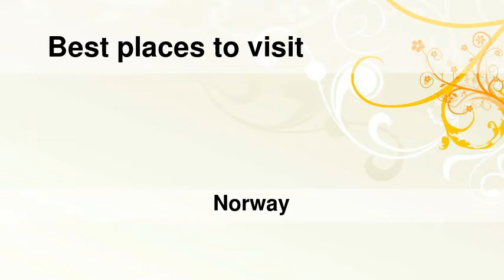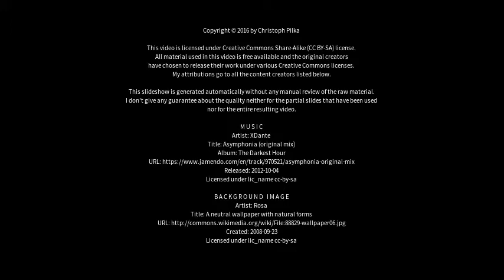Best places to visit